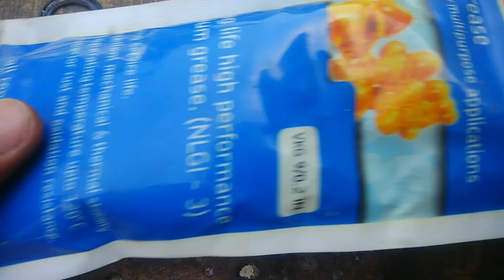सीलिंग फैन (पंखा) की आवाज़ कैसे बंद करें | Ceiling fan noise problem, no bearing change